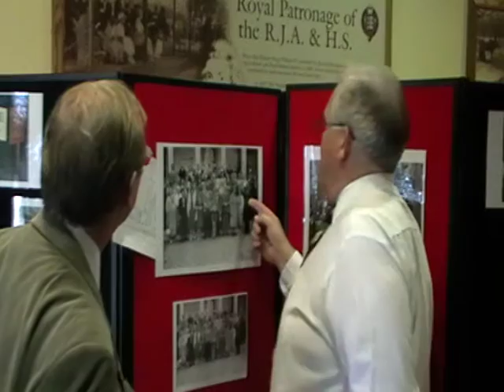L'Assembliée d'Jèrriais 1951-2011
L'Assembliée d'Jèrriais fut fondée l'23 d'Novembre 1951. Lé 23 d'Novembre 2011 L'Assembliée fêtit ses souaixante ans auve un parti et un concèrt à la Sociêté Rouoyale à La Trinn'té, Né v'chîn d's  apèrtons des discours, r'citâtions, vèrrées d'champangne, assiettées d'gâches et d'mèrvelles, et tout chenna.

L'Assembliée d'Jèrriais, the organisation of Jèrriais speakers, was founded on 23rd November 1951. To celebrate its 60th birthday, L'Assembliée had a get-together with speeches, funny stories, poems, cakes, champagne and more. Here's a montage that gives a flavour of the occasion.